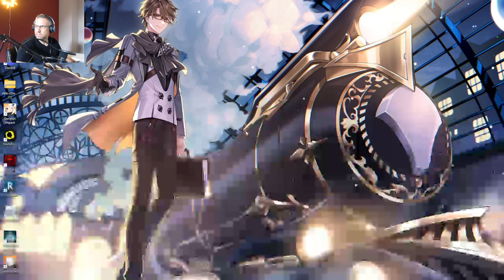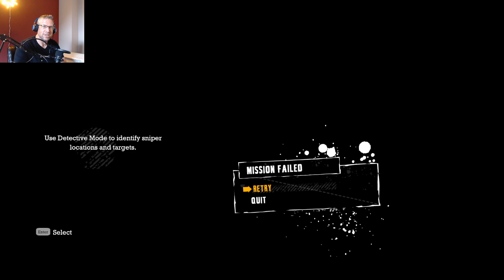Batman: Arkham Asylum - Tracking the Good Doctor